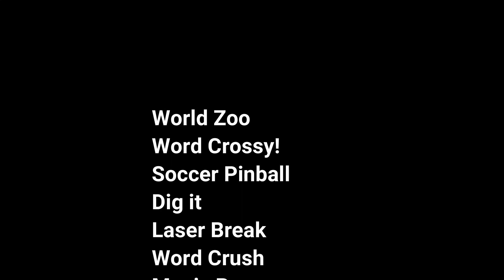24 harmful apps for your smartphon/delete it now /SIKHO COMPUTER AND TECH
play stpore se hataye gye hai ye24 mobile apps..
agar aap ke bhi phone ye apps install hai to enhe abhi delete kare/uninstall kare

     with-nishant kumar